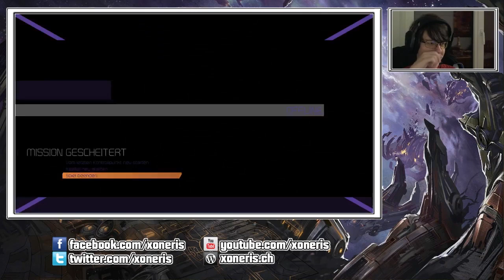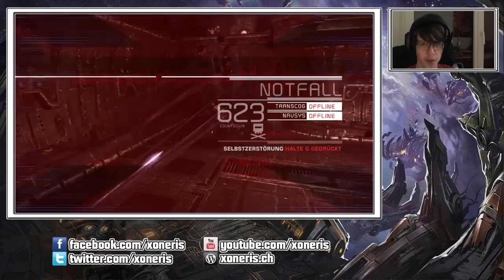Transformers: War for Cybertron #03 - [GER][HD]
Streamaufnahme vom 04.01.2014